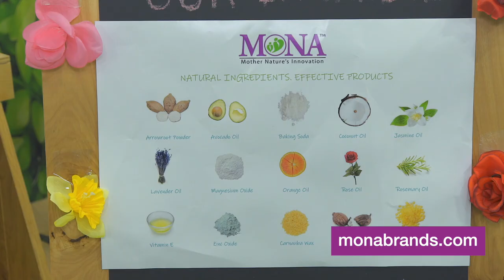MONA Brands showcased at COSMOPROF NA in their DISCOVER GREEN section.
All Natural Aluminum-free deodorants that really work. Natural Deodorants for Men, Women & Teens. Various features: Scented and unscented natural deodorants; Natural Deodorant with and without Baking Soda; Made in the USA with globally-sourced ingredients; Non-gmo, Vegan, and cruelty-free deodorants; Propylene glycol free deodorants; Free from Parabens, Sulfates, Phthalates, and other harsh chemicals; Various packaging systems for your convenience.